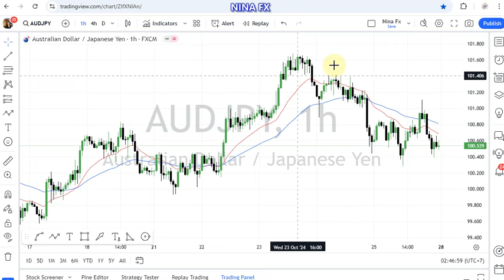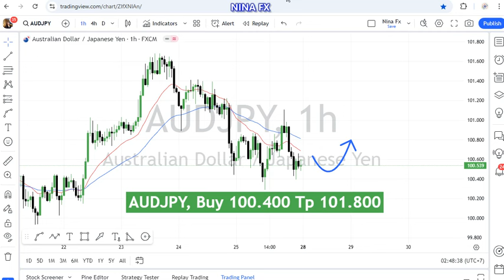AUD JPY Technical Analysis for October 28, 2024